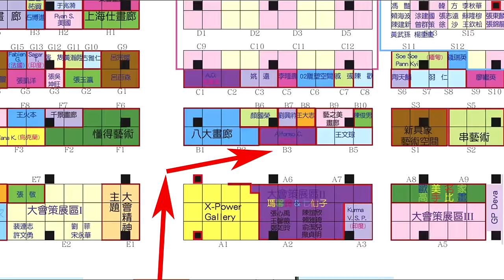ART REVOLUTION TAIPEI 2017. 留下美好與驚豔的記憶 . Pintando para Taiwan. Alfonso Cuñado Spain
Resumen de 3,40 minutos del trabajo realizado para la Feria de Arte de Taipei. pinturas de Alfonso Cuñado en su estudio.